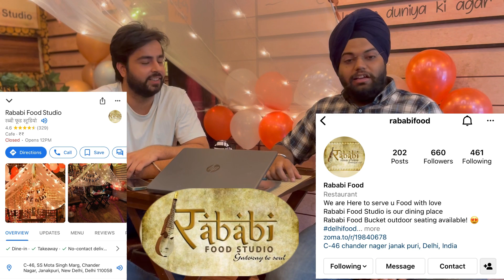How To Make Award Winning AD Film for Father’s Day 2022 ft. Zakhir Hussain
Long Live SIdhu Moosewala 💯

This Father’s Day express the tough love film which can be close our hearts. A father & a son relationship which goes through many changes but still has a innocent love

Sidhu’s Father Performing last Rites
Agency : @sgdreammedia
Actor : Zakhir Hussain
Heath ok @mankindpharma8266